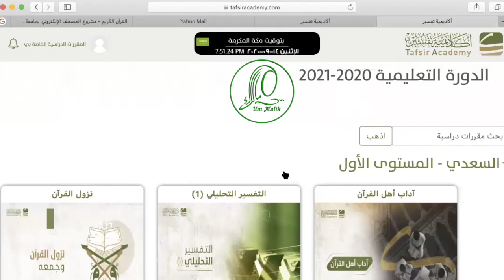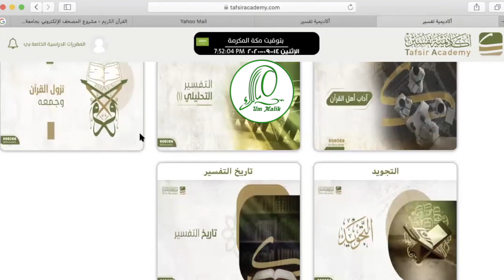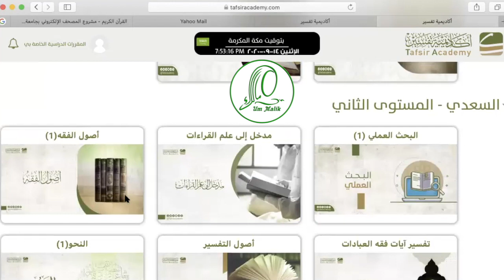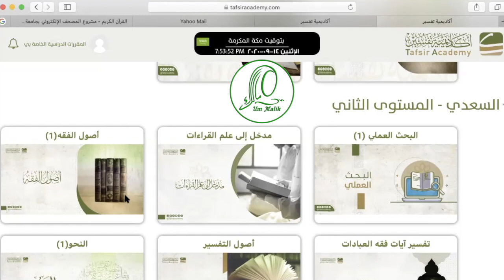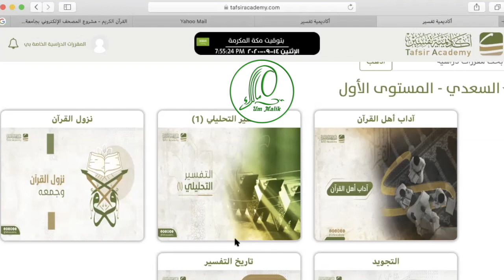Академия тафсира открыла набор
أكاديمية تفسير تهديكم أطيب تحية ،وتفيدكم أنه تم فتح باب التسجيل مجددًا

يوم السبت الموافق 12 / 09 / 2020م.

Набор в Академии Тафсира